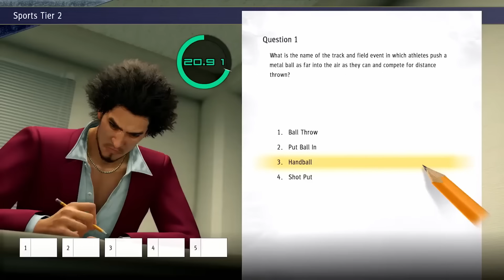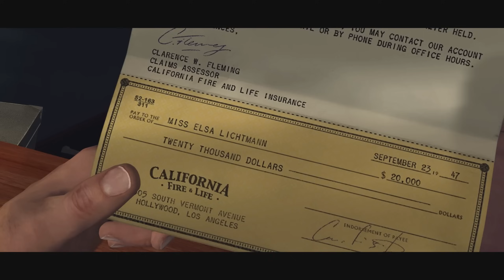15 Single-Player Games You’ll Be OBSESSED With After the First Hour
15 Single-Player Games You’ll Be OBSESSED With After the First Hour

Chapters
00:00 Dishonored
02:11 Nier Automata
05:04 The Talos Principle
07:19 The Evil Within 2
10:05 Outer Wilds
12:12 The Outer Worlds
15:21 Yakuza Like A Dragon
18:06 Ori and the Blind Forest
20:33 Deus Ex Human Revolution
23:36 LA NOIRE
26:41 Immortal Fenyx Rising
28:12 The Wolf Among us
30:10 Shadow of Mordor
32:00 Metro Exodus
34:35 Batman Arkham Asylum
36:22 Greedfall